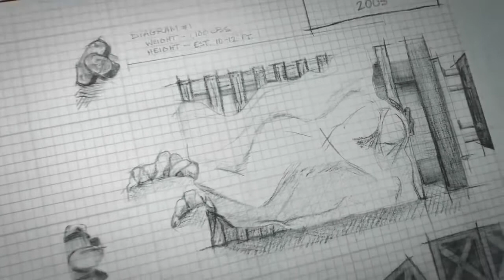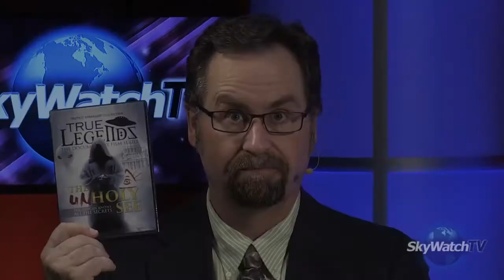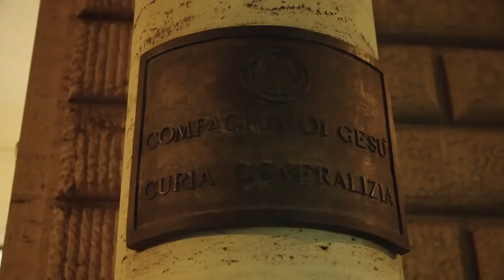SkyWatchTV WEB EXCLUSIVE: Tim Alberino The Vatican is Controlling History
Timothy Alberino, director and host of the new documentary 'True Legends: The UnHoly See', discusses evidence that the Vatican is behind a vast cover-up of .

Is there a connection between Sardinia and Atlantis? What is the rite of incubation? Why are people in .

The Vatican is Controlling History - The Cover Up of the Pre-Flood History, Genesis Giants & Anunnaki. ~~ Links: 1) VIDEO: #18 - Giant of Kandahar Afghanistan .

Timothy Alberino discusses the recent investigation in the Four Corners area for the forthcoming documentary 'True Legends: There Were Giants'.